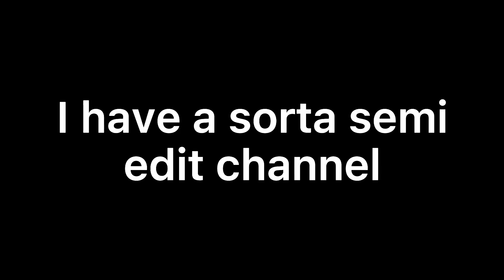I have a sorta semi edit channel